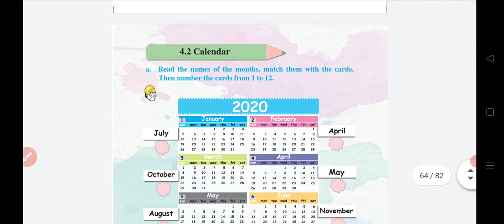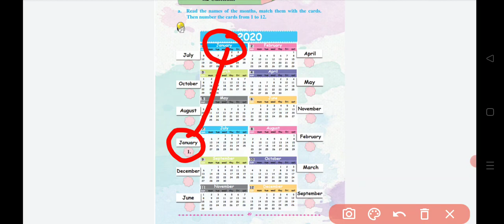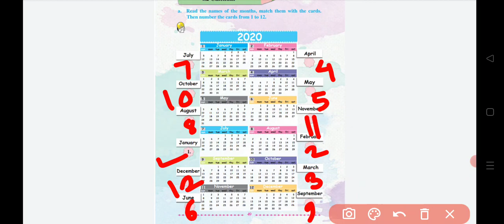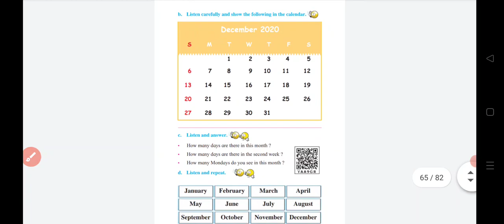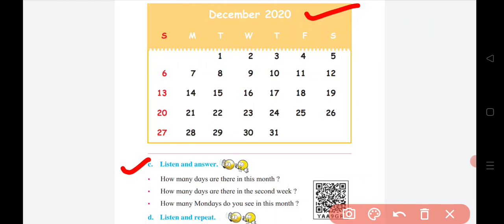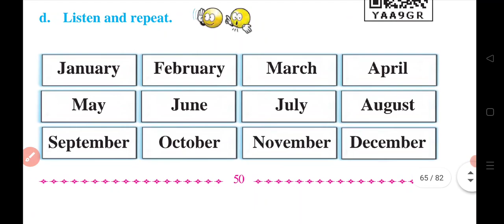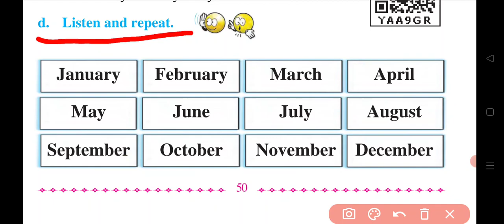4.2 Calendar/2nd english/ कँलेंडर/दुसरी इंग्रजी/ dusari english